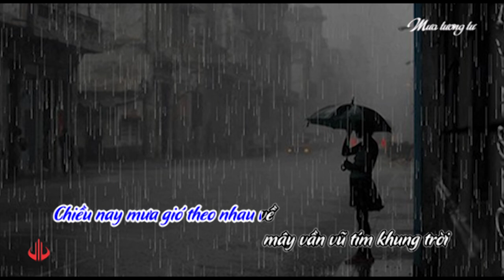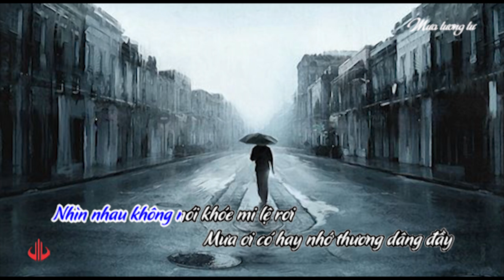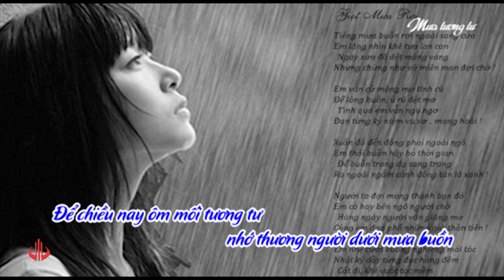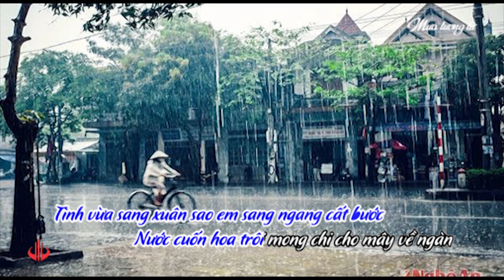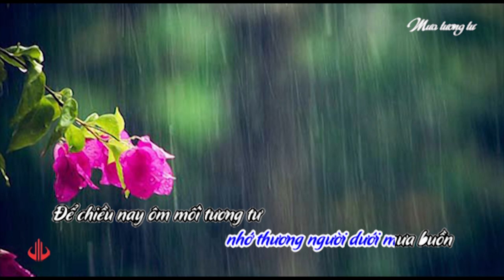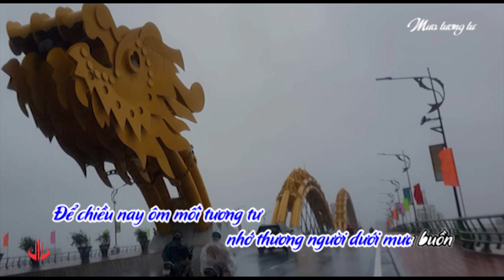MƯA TƯƠNG TƯ (Nhạc và lời: Trương Kim Hùng Ca sĩ: Thanh Trà)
MƯA TƯƠNG TƯ
Nhạc và lời: Trương Kim Hùng
Phối khí thu âm: Xuân Minh
Ca sĩ: Thanh Trà

Chiều nay mưa gió theo nhau về
mây vần vũ tím khung trời
Từng hạt mưa rớt bên song thưa
 nghe não nề nhớ ngày ấy

 Người nơi phương xa có hay chăng
 ta hằng nhớ phút bên người
 Mình trao nhau ngây ngất đê mê
 thoáng hương xưa đã qua rồi

 Đk: Tình vừa sang xuân sao e sang ngang cất bước
 Nước cuốn hoa trôi mong chi cho mây về ngàn
 Thuyền tình đã lỡ bến mơ còn đâu
 Mưa ngâu bể dâu chia lìa hai lối

Từng giọt mưa rơi miên man trên con phố vắng
 Nhớ quá đi thôi đôi môi ai đang gượng cười
Nhìn nhau không nói khóe mi lệ Rơi
 Mưa ơi có hay nhớ thương dâng đầy...

Nhiều khi qua phố xưa đông người
 nghe quạnh vắng tiếng ai cười
Đời như những nhánh sông hoang vu
đã khô cằn theo ngày tháng

 Tình cho chi ta giấc mơ hoa
Sao tình chắp cánh bay xa
 Để chiều nay ôm mối tương tư
 nhớ thương người dưới mưa buồn